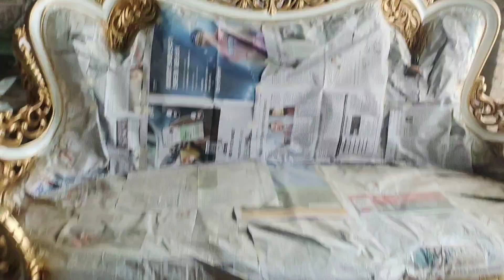چنیوٹی صوفہ سیٹ ھر قسم کا فرنیچر آڈر پر تیار کروائیں سٹائلش ھوم فرنیچرز چنیوٹ ،03167700928